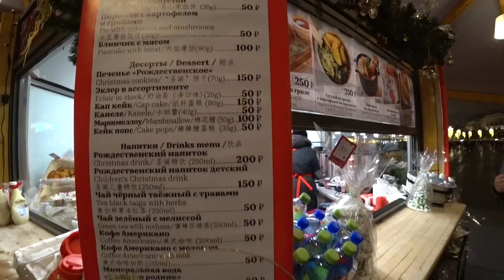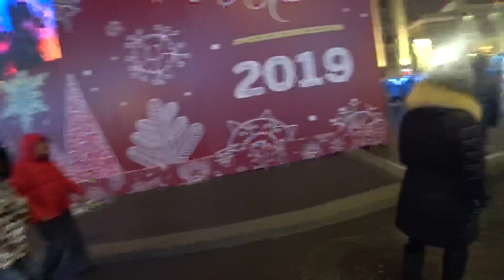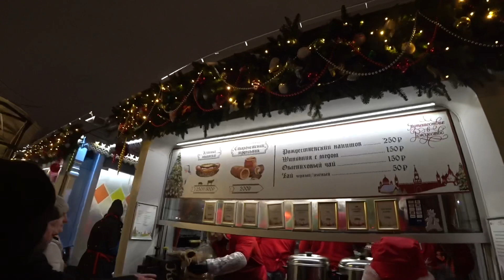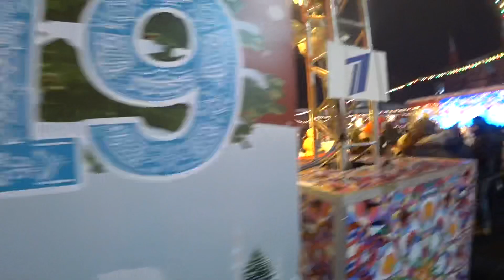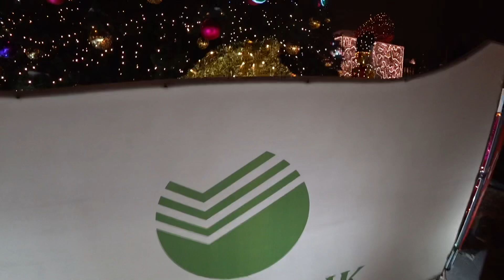СТАНЦЕВАЛ НА КРАСНОЙ ПЛОЩАДИ